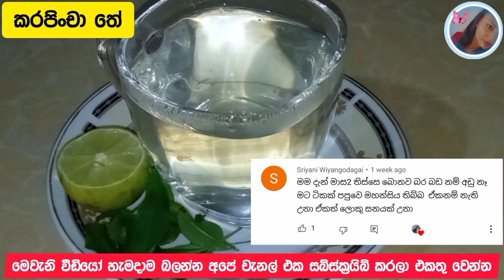ඕන කෙනෙක් කෙට්ටු 😱 කරලා ඇග හැඩ කරන විශ්මිත ඖෂධීය පාන වර්ග 3ක්😍. ප්‍රතිඵල ලැබූ අයගේ අදහස් සහිතව ඇත ✔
ප්‍රතිඵල අප සමග බෙදාගත් ඔබට අපගේ ස්තූතීය